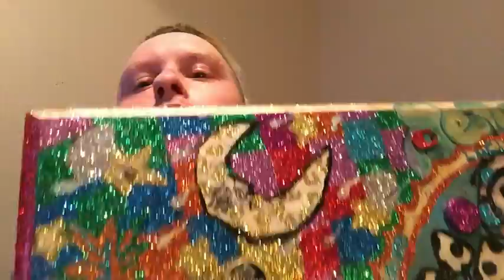Liquid Lucid Love Glitter Redone Pt 3 The End